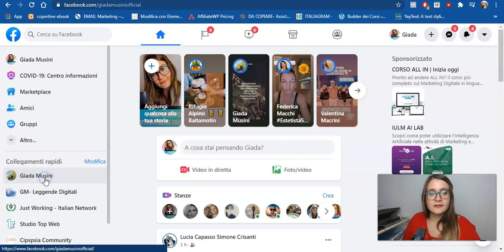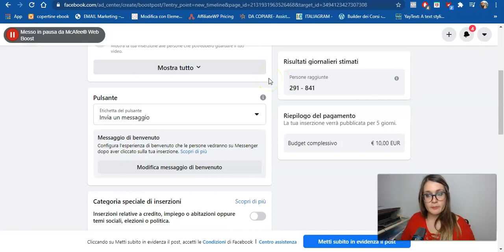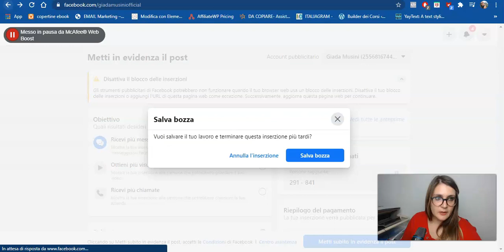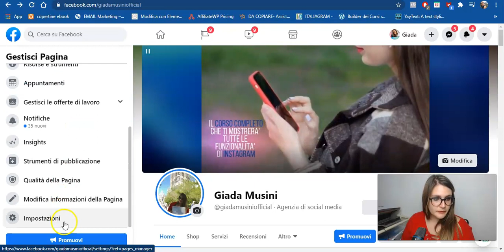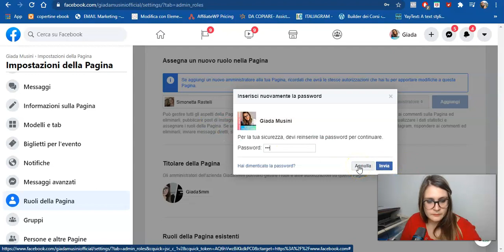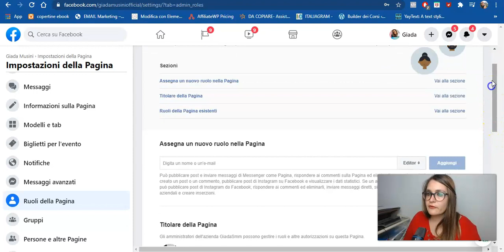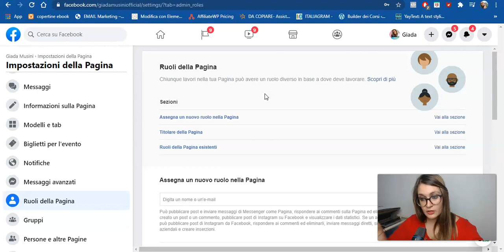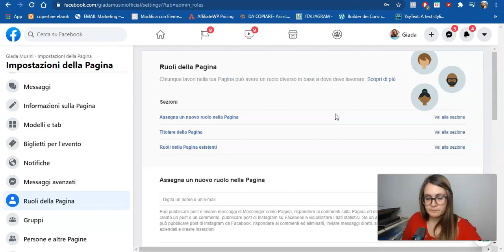Prepara il tuo arsenale prima di iniziare a vendere su Instagram - pt. 1